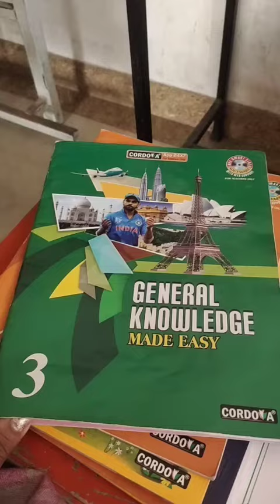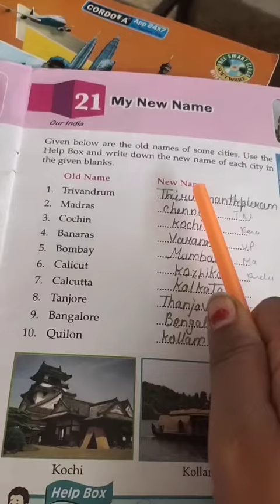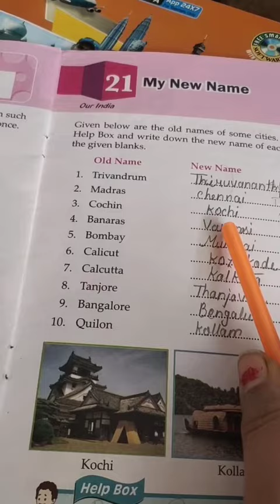Class: 3 | Subject: G.K (part1) | Date: 24.12.2021